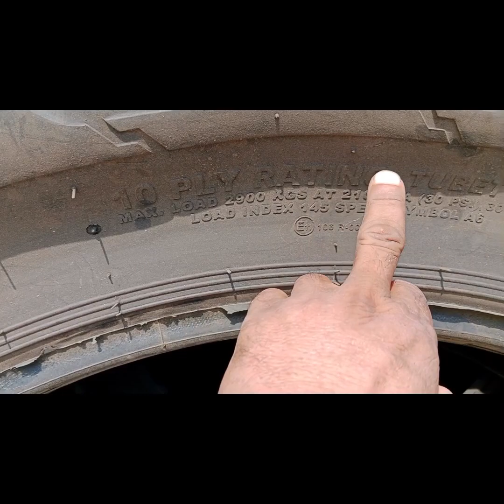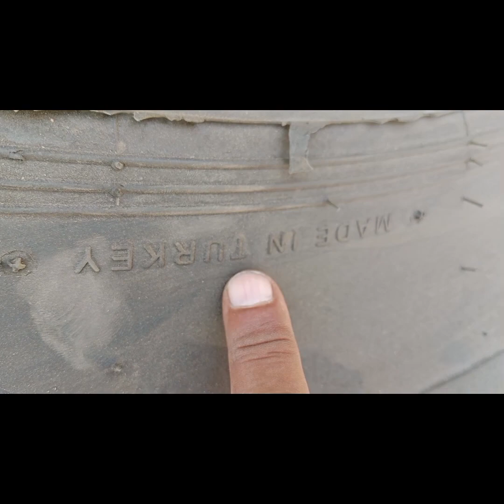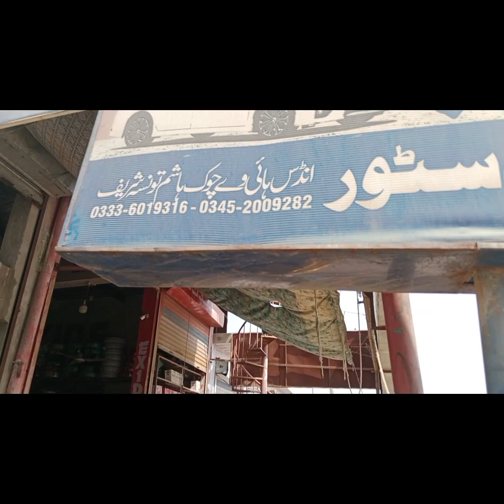بیلارس فیٹ مسی ٹریکٹروں کے ٹائر فار سیل ویڈیوز میں نمبر موجود ھے